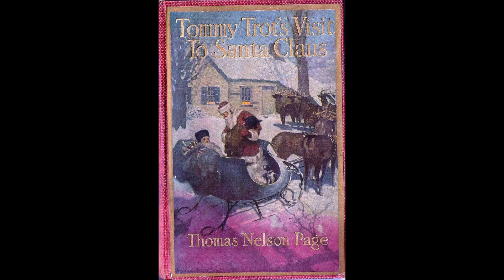Tommy Trot's Visit to Santa Claus by Thomas Nelson Page - Audiobook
Tommy Trot's Visit to Santa Claus by Thomas Nelson Page.
Read in English by Tom Hirsch.
A charming tale about an Tommy, affluent Virginia boy who always gets what he wants at Christmas, only to discover his toys never make him quite happy. He begins to take pity on his poor neighbor Johnny, and slowly understands than only by giving can one find true happiness. - Summary by Miles Smith